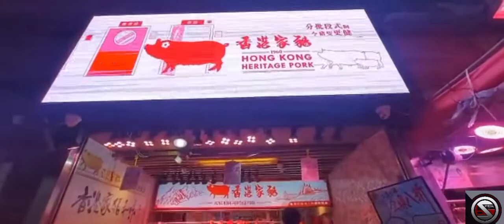Let's explore Taiwai Market New Territories Hong Kong Part 1